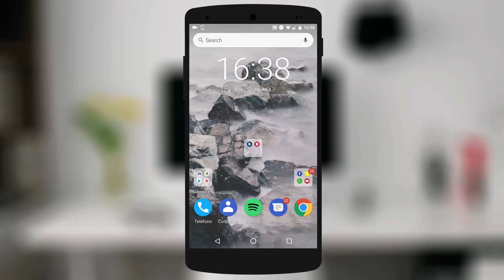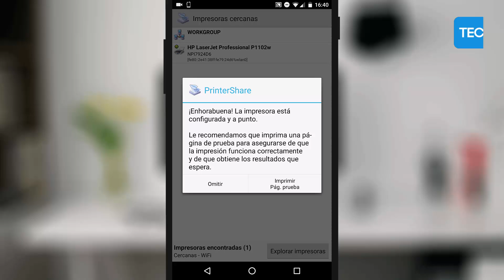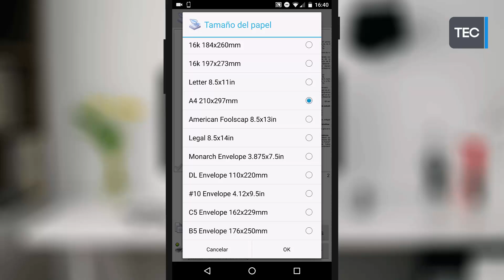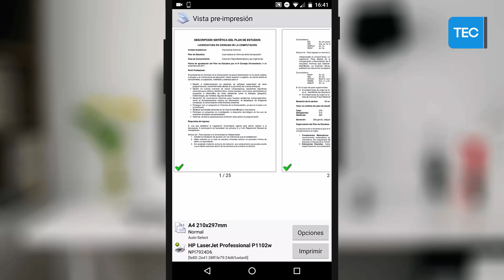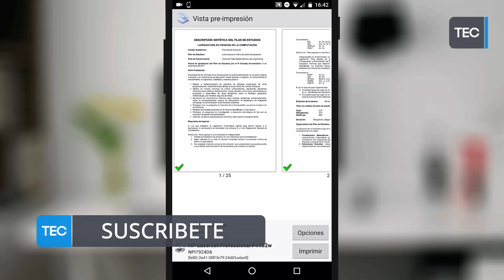IMPRIMIR FOTOS, DOCUMENTOS Y MAS DESDE TU ANDROID | TECNOTUTOSTV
GRACIAS POR EL VER ESTE VÍDEO, SI FUE DE TU INTERÉS O TE GUSTO POR FAVOR REGALAME UN LIKE, DEJAME TU COMENTARIO CON ALGUNA SUGERENCIA O DUDA.